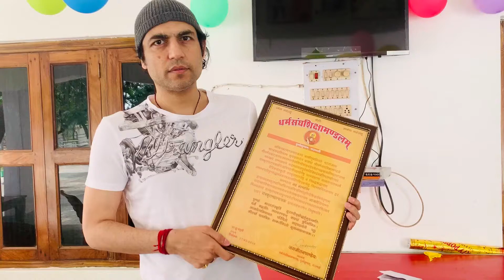Maharishi Aazaad Given Thanks To Dharma Sangh Shiksha Mandal, Varanasi | Sanskrit Mahanayak | India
Maharishi Aazaad Is The Ultimate Megastar Of World. Maharishi Aazaad Is The Only Filmmaker In The World Who Is Making Movies In Multiple Languages With A Noble Purpose To Unite Whole World Through Art, Culture, Literature And Cinematic Creation With His Cinematic Talent.